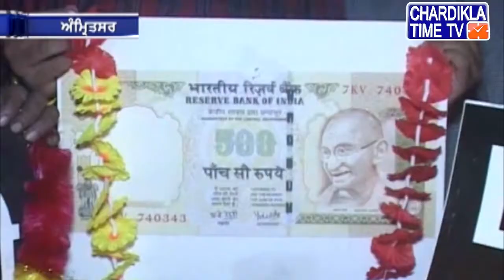ਅੱਜ ਵੀ ਨੋਟਬੰਦੀ ਆਮ ਲੋਕਾਂ ਦੀ ਜ਼ਿੰਦਗੀ ਨੂੰ ਇਸ ਤਰ੍ਹਾਂ ਕਰ ਰਹੀ ਹੈ ਪ੍ਰਭਾਵਿਤ